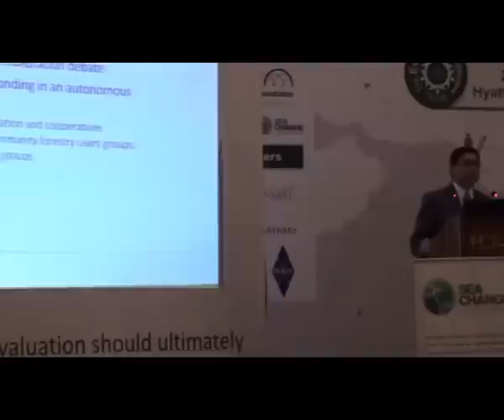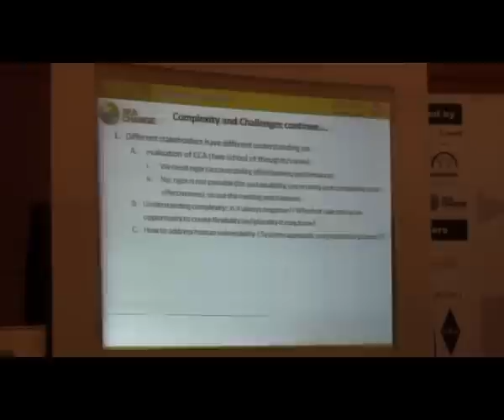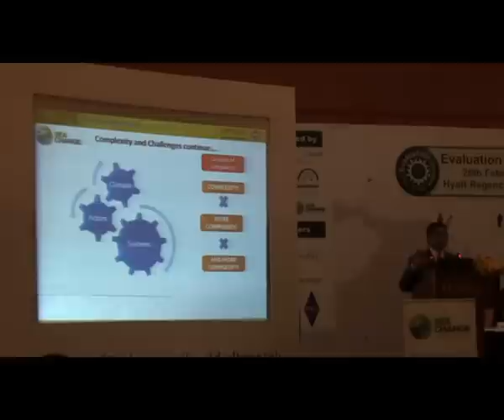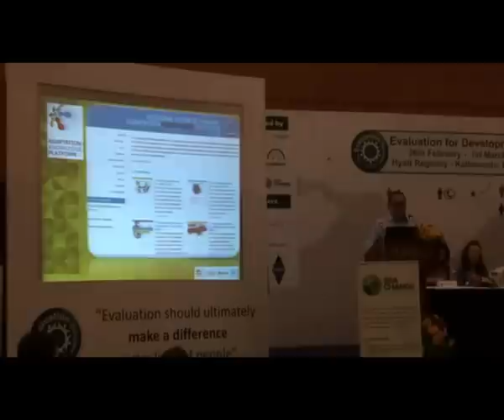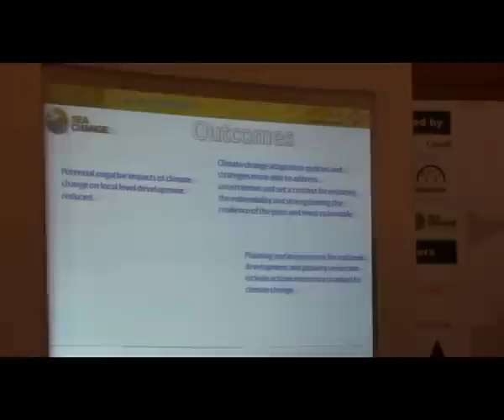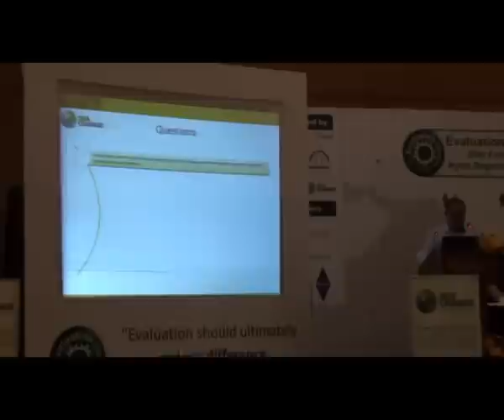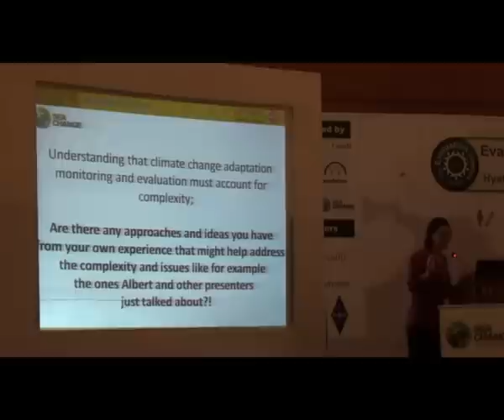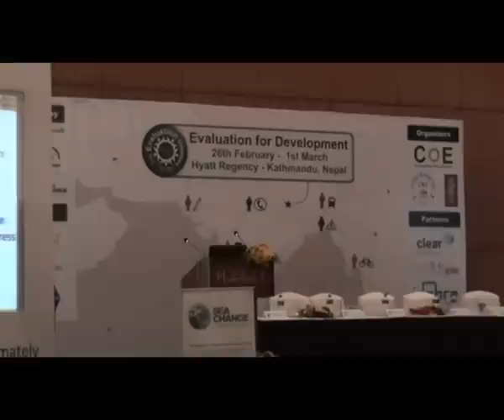Evaluation Conclave 2013: DAY 1: Climate Change Adaptation M&E: Complexity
The Evaluation Conclave 2013 took place in Kathmandu, February 26 - March 1. Evaluation for development; Evaluation should ultimately make a difference in the lives of people.

The first SEA Change panel session focuses on monitoring and evaluation in climate change adaptation settings. Climate change adaptation strategies contain a wide variety of interventions, with different scale considerations, process and outcome type actions. Given their range regarding projects, policies and programmes, across sectors and levels, their effects might be difficult to distinguish from the effects of other sectors and challenge the ability to attribute outcomes or impacts to a single intervention.